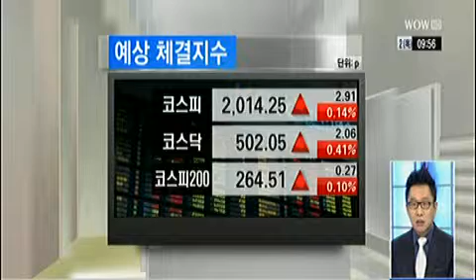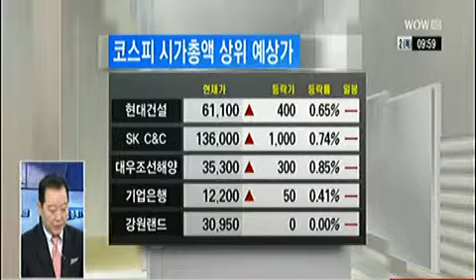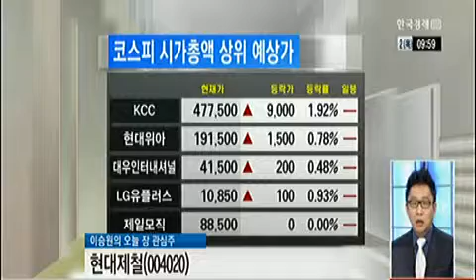[증권사 관심주 분석] 멜파스(096640),현대제철(004020)_2014년 1월 2일 방송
이승원 트리플플러스 대표
이승석 코리아증권 리서치 대표